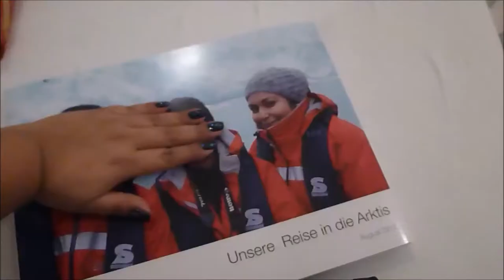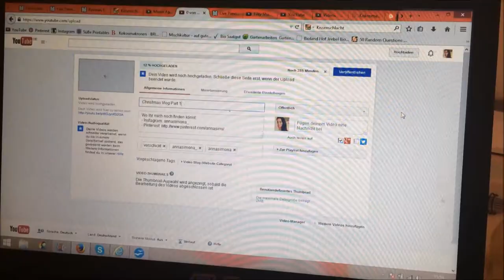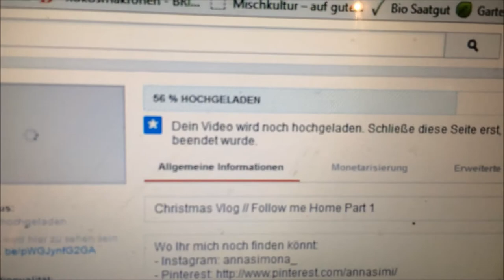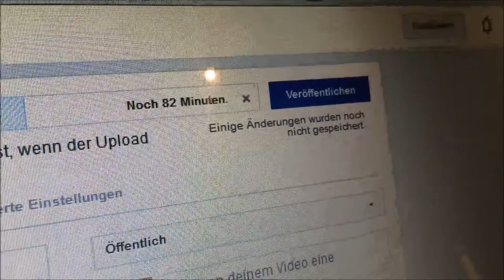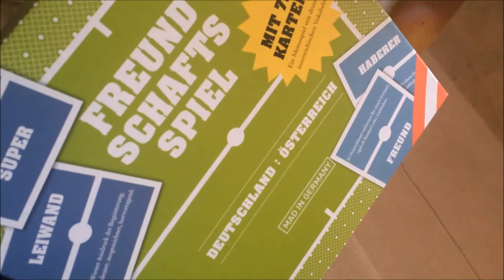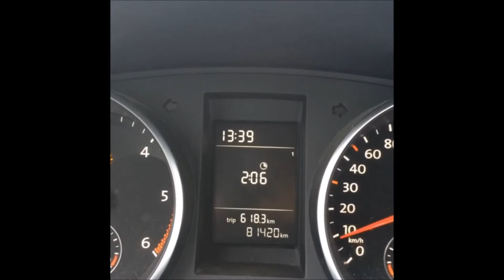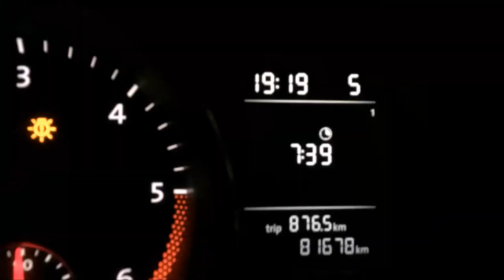Christmas Vlog // Follow me Home Part 2